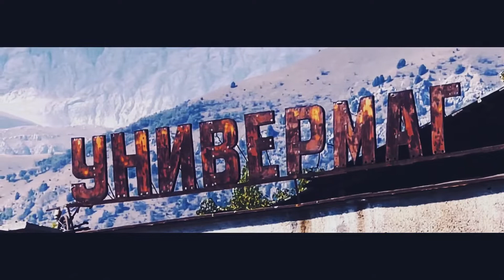Last Seven Shots. 06.